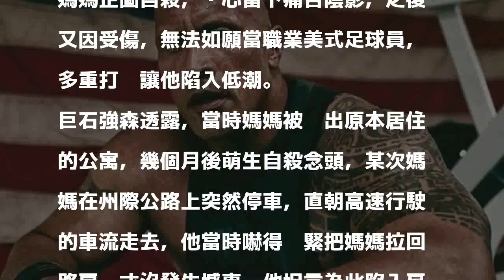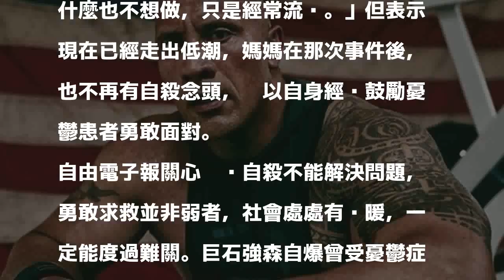親睹媽媽自殺留陰影 巨石強森自爆罹憂鬱症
〔記者吳琬婷／綜合報導〕好萊塢影星巨石強森演出過不少賣座動作片，勇猛硬漢形象深植人心，但他近來為新片《毀滅大作戰》上節目宣傳時，自爆曾受憂鬱症之苦，這一切起因於15歲時，他親眼目睹媽媽企圖自殺，內心留下痛苦陰影，之後又因受傷，無法如願當職業美式足球員，多重打擊讓他陷入低潮。

發表評論評論如下。